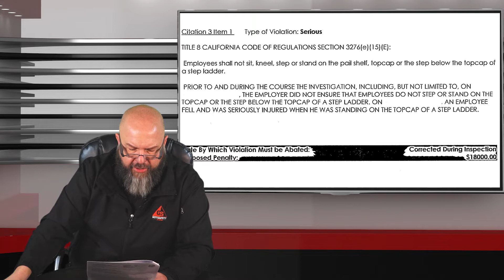How to Avoid an $18,000 Fine for Ladder Safety Violations | OSHA Oops Podcast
In this episode of the OSHA Oops Podcast, brought to you by GotSafety, we dive into a real case where a company in California was fined $18,000 for improper ladder use. Learn how OSHA regulations around ladder safety can lead to significant fines if not followed, and discover actionable tips on how to prevent violations in your workplace. Host Michael Crowley shares insights into OSHA Title 8, Section 3276(e) and explains why proper ladder training is crucial for avoiding serious penalties. Whether you're an employer or an employee, this episode is packed with must-know safety information!

0:00 - Introduction to the OSHA Oops Podcast
Overview of the OSHA Oops Podcast and GotSafety
Emphasis on the importance of workplace safety
How GotSafety’s 30 years of experience helps businesses comply with OSHA regulations

0:35 - Ladder Safety and the $18,000 Fine
Explanation of OSHA Title 8, Section 3276(e) on ladder safety
Real-life example of a company fined $18,000 for improper ladder use
Importance of preventing employees from standing on the top cap or step below the top of the ladder

1:02 - Avoiding Accidents with Proper Ladder Use
Description of the employee accident and serious injury resulting from improper ladder use
How the lack of compliance with OSHA ladder safety regulations leads to significant penalties
Impact of inadequate training on workplace safety violations

1:36 - The Importance of Ladder Training
Why every employer needs a ladder safety lesson plan
Explanation of how a formal training program could have reduced the fine
GotSafety’s app: How using the app for ladder safety videos and tracking employee training could prevent costly fines

2:08 - Conclusion and GotSafety’s Services
Final tips for avoiding OSHA violations
How GotSafety can help with safety compliance, including training resources and OSHA support
Call to action: visit GotSafety.com for more information and leave a 5-star review

OSHA ladder safety
OSHA Title 8 Section 3276
Avoid OSHA fines
Ladder safety training
Workplace safety compliance
Ladder accident prevention
OSHA regulations
GotSafety app
Ladder safety tips
Workplace safety violations